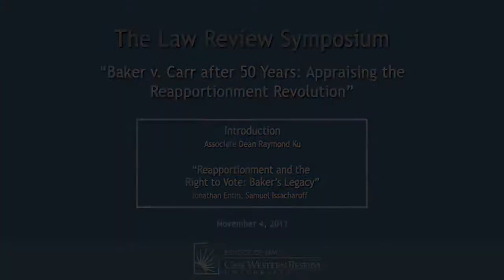Baker v. Carr After 50 Years: Appraising the Reapportionment Revolution - Intro and Lecture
Baker v. Carr After 50 Years: Appraising the Reapportionment Revolution - Intro and Lecture "Reapportionment and the Right to Vote: Baker's Legacy"
The Law Review Symposium

Introduction: Jonathan Entin

Speaker: Samuel Issacharoff